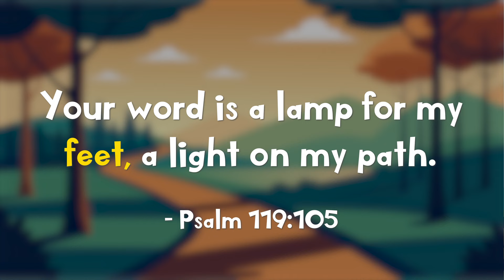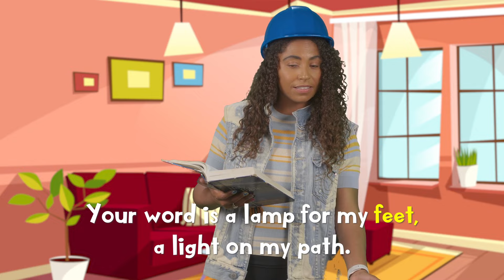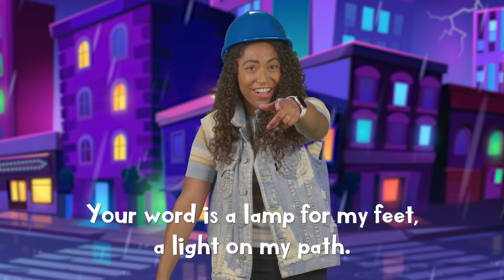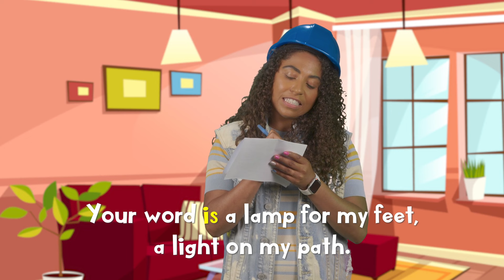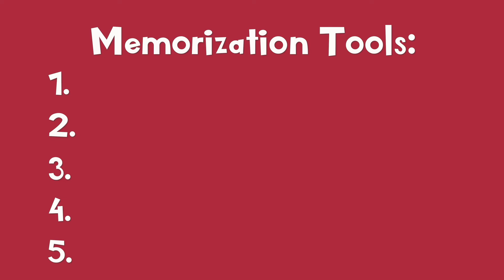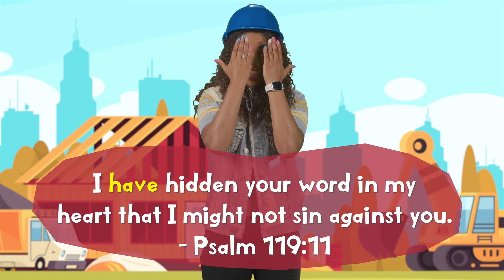Helping Kids Memorize Bible Verses (5 TIPS!)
After learning about our newest tool (memorization) yesterday, you might be wondering: but how? Noel is here to teach us some incredible techniques on how to memorize these incredible verses! Also, a SECOND verse gets added?!?

Yippee Kids TV is the #1 faith-based streaming service created for children ages 2-10 and their families. On Yippee, parents can rest easy knowing there is a family-friendly environment that's safe. No ads, algorithms, or sassy characters, just quality content that’s fun and matches your values! With shows for kids like VeggieTales, Danny Go, The Yippee Show, and Maggie's Market, there's something for the whole family to enjoy! Yippee Kids TV is where characters build character.